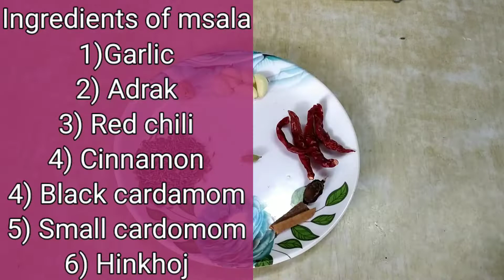How to make kela kofta curry Banana kofta curry recipe/Chhoti Kitchen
kela kofta curry recipe# kachhe kele ka kofta curry recipe